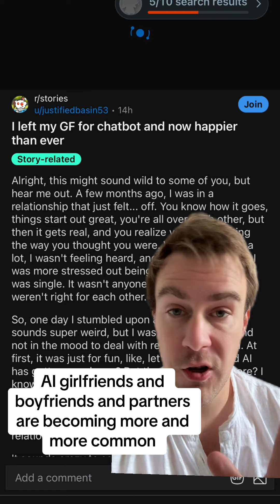AI Girlfriends: The Rising Trend Reshaping Relationships and Dating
Are AI relationships real? Yes! From cancelled engagements to newfound happiness, we're exploring how AI partners are changing the dating game.

Is this the future of love or a concerning trend?